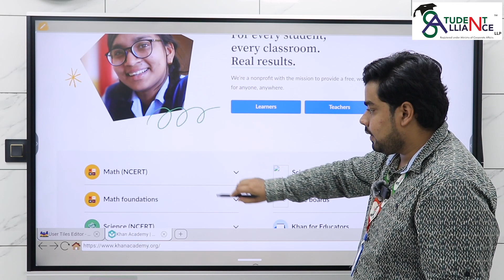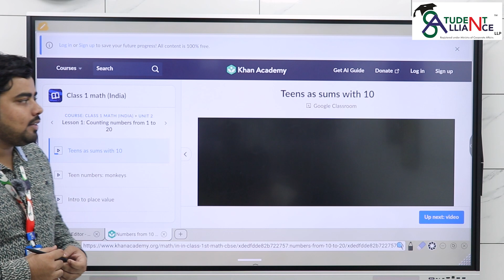SA-226 | "Unlocking the Power of Class 1 Maths NCERT: Khan Academy Feature on IFPD Panel."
YOUTUBE DESCRIPTION: Welcome to a transformative math learning experience! In this video, we'll dive deep into the world of Class 1 Maths NCERT and Khan Academy, harnessing their potential with My ViewBoard Software on IFPD Panel.

Prepare to enhance your math skills and make learning enjoyable as we explore the synergy between Class 1 Maths NCERT and Khan Academy. Whether you're a student, parent, or educator, this video offers valuable insights into modern math education.

Discover how My ViewBoard Software's Khan Academy feature revolutionizes the way you learn. We'll guide you step by step, showing you how to navigate this powerful combination to master math concepts.

Don't miss out on this opportunity to unlock the future of education.

👇 Explore more tech tutorials and tips on our channel!
Follow us on other platforms for more educational content:
Office address - Office Number B1A & B2, New White House, Near MK Residency, Kurla West, Mumbai 400070